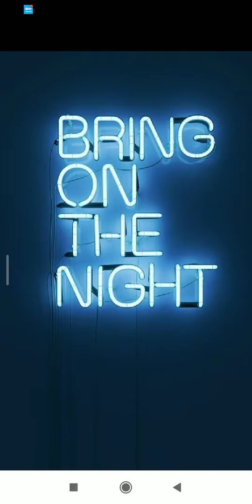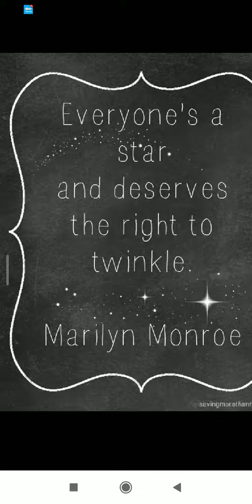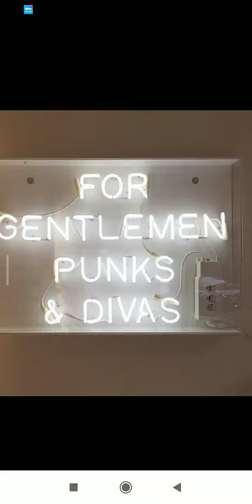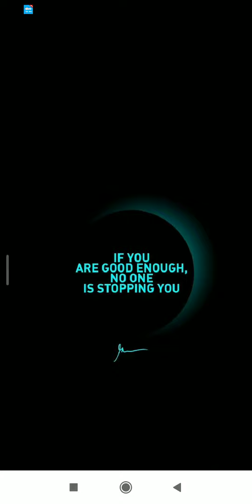Lebo Mathosa - Tsodiyo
l
l
l
l
Rihanna should play Lebo Mathosa alongside Thembi Seate.
l
l
l
let's talk more on it on my blog.
l
l
l